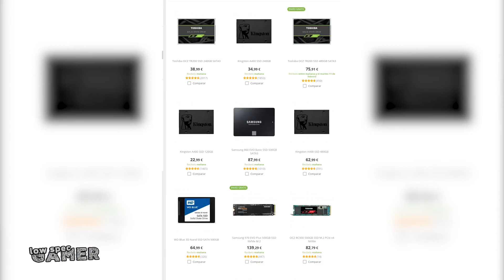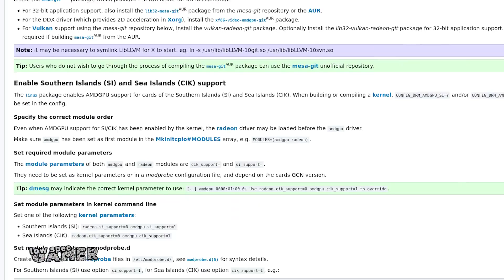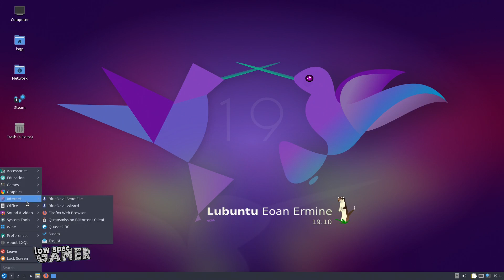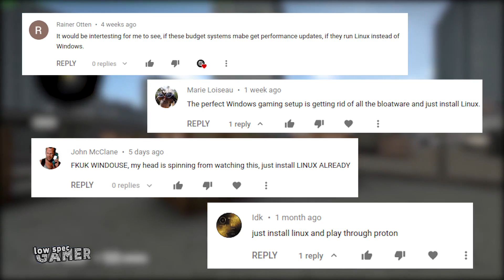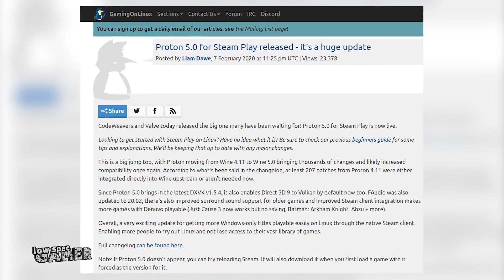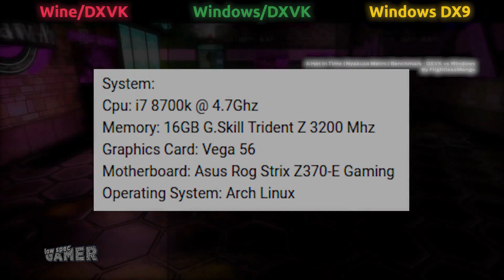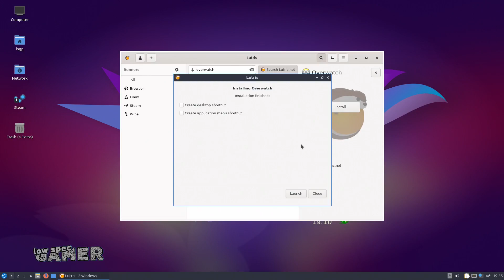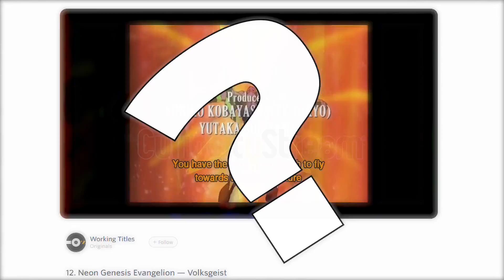Is Linux a better Gaming OS for Ryzen APUs? (Native, Proton, dxvk and lutris)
Is Linux a better Gaming OS on AMD? Why do people like claiming so? How is gaming performance on a entry level APU like the Ryzen 3 3200G? Time to explore how native, proton, dxvk and lutris can do. You  might be surprised of how well things like overwatch linux can do.